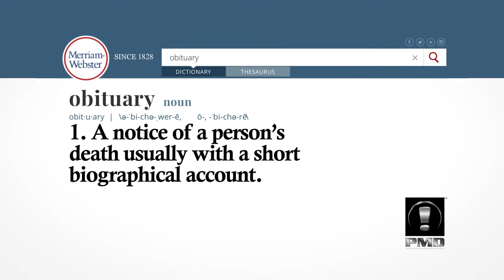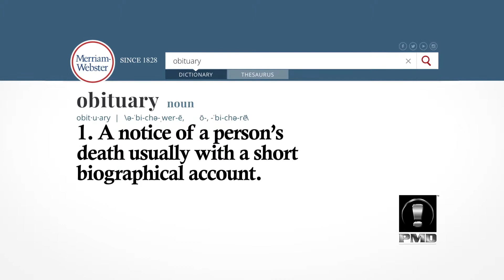Writing Your Own Obituary (Episode 3)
How do you want people to remember your legacy? How can you evaluate yourself to see how others view you? This episode is focused on self reflection.